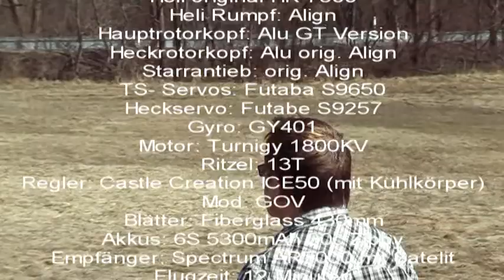Hughes500E_2010-1V.mpg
Erster Außenflug 2010, leichter Wind, ca. 15°C